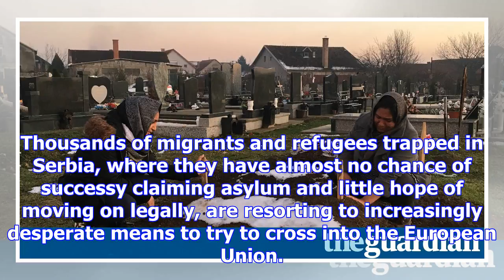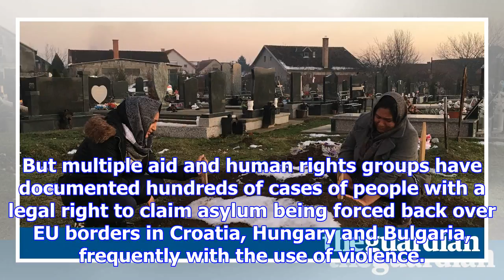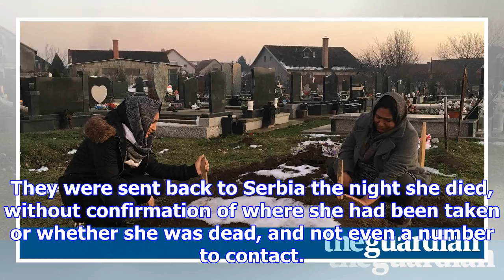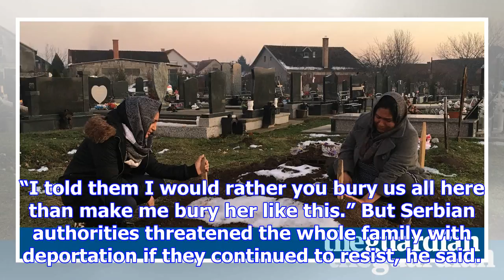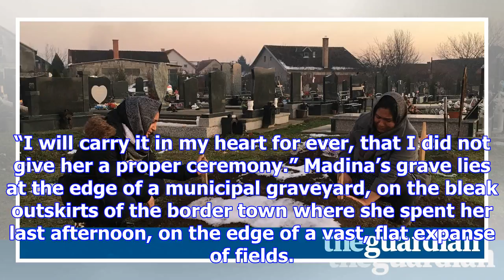'they treated her like a dog': tragedy of the six-year-old killed at croatian border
When the train hit six-year-old Madina Hussiny, her family stumbled to the watching Croatian border ...